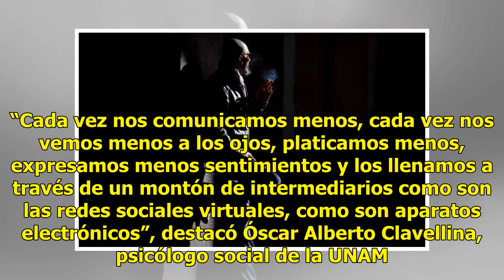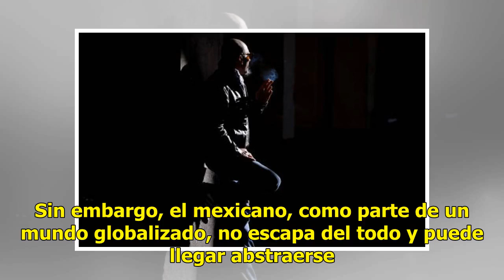Soledad y aislamiento representan mayor peligro para la salud pública - Televisa News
Actualmente, para la salud pública, la soledad y el aislamiento social representan un mayor peligro que la obesidad, según la Asociación Americana de Psicología. Óscar Alberto Clavellina, psicólogo social de la Universidad Nacional Autónoma de México (UNAM), dijo: “Las grandes ciudades concentran mu...

{hashtag}